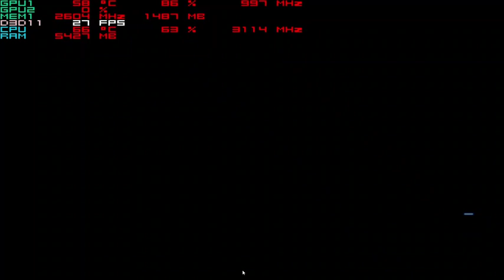Dynasty Warriors 9 Part 1 at 1024x768p with the Nvidia 940MX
system:  Acer Aspire E 15 ( E5-575G-52RJ )
cpu:  I5-7200u Kaby lake 2.7ghz (3.1ghz turbo)
memory:  16gb 2133mhz ddr4
gpu:  Nvidia Geforce 940MX 2gb Gddr5 OC
os: Win10 Home, recorded with windows game dvr
res: 1024x768p mix settings